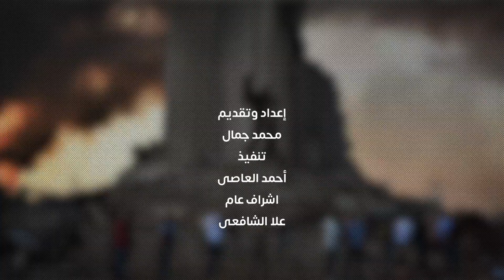الأمم المتحدة : مصر هى عماد السلام والوحيدة القادرة على نزع فتيل العنف بقطاع غزة